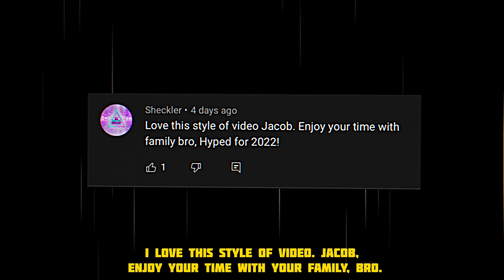THE BEST MOMENTS OF 2021... | Jacob Sartorius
in this video we go through the best moments of 2021.. ep 10.

DON'T FORGET! TURN ON ALL MY POST NOTIFICATIONS FOR SHOUTOUTS IN THE VLOG!

shot & edited by @carter.dawson